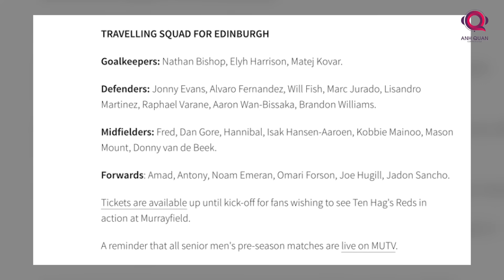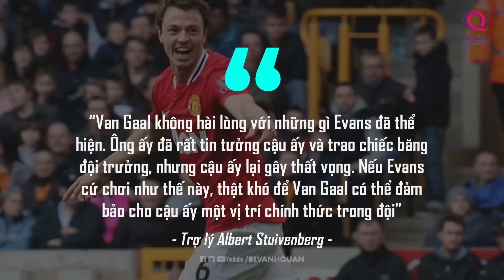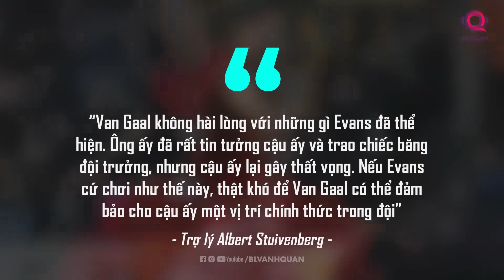ĐỘC LẠ MANCHESTER UNITED - TÁI KÍ HỢP ĐỒNG VỚI JONNY EVANS THEO CÁCH CHẲNG AI NGỜ ĐẾN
Blv anh quân stoires, la liga blv anh quân, ngoại hạng anh, ngoại hạng anh blv anh quân, tóm tắt lịch sử blv anh quân, blv anh quân preview